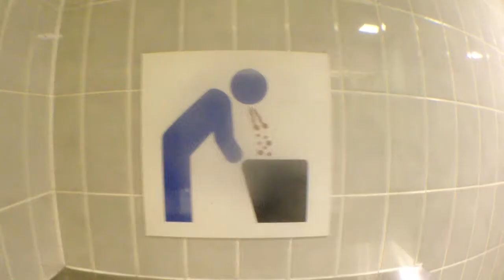これ、なーに？教えて便器の神様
山形駅のトイレの入口で発見しました。
人間が屈んだ際丁度良い高さのゲロ専用便器でした。